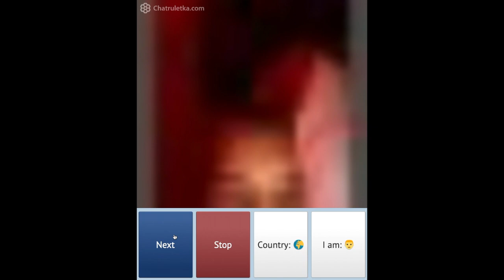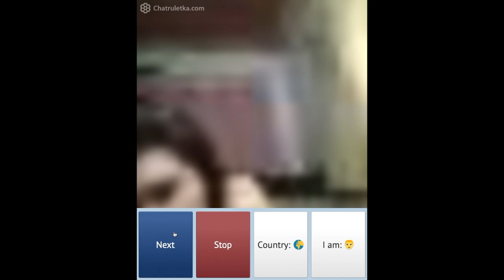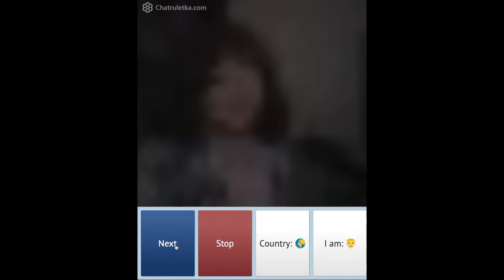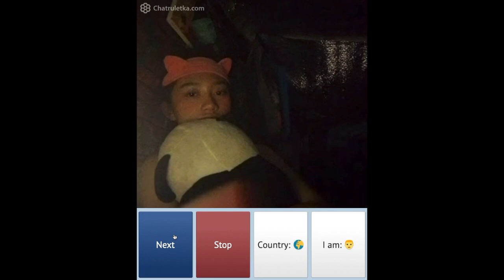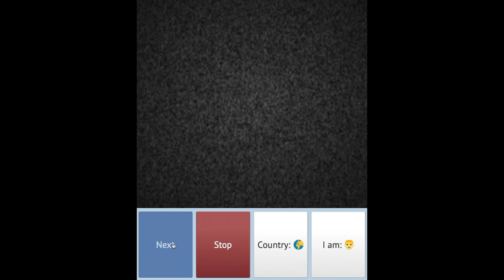Shocked By the Mysterious Ladies on Free App Chatruletka - Intimidating But FUN 😃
Chat Online on Free App Chatruletka. It's identical to OmeTV App. Young people from around the world present to interact.
Meet, Chat, Practice Languages on Chatruletka, OmeTV, Omegle.